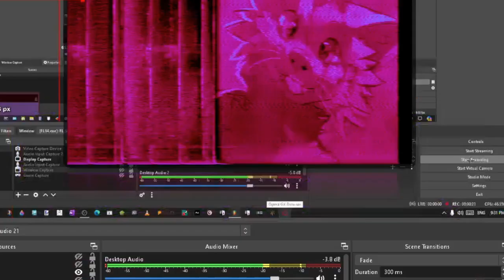Subliminal imagery via spectrogram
There's this old program that was released in 2002 called AudioPaint that lets you make sound into images and vice versa

This software was created and released by Nicolas Fournel, and you can download the latest version here:
The spectrogram used was FL Studio's Wave Candy